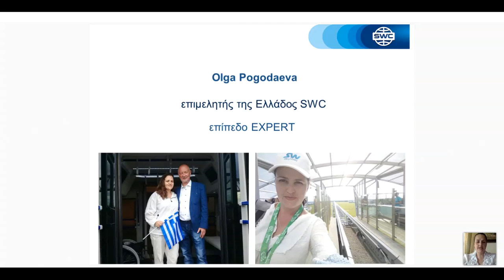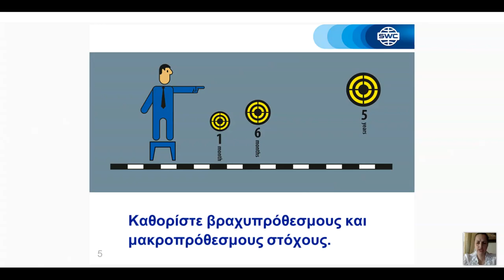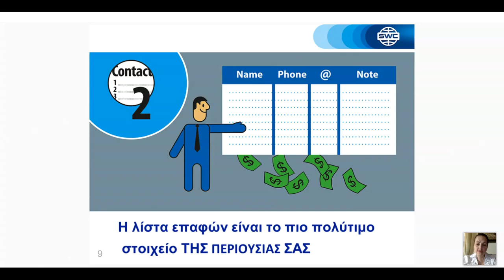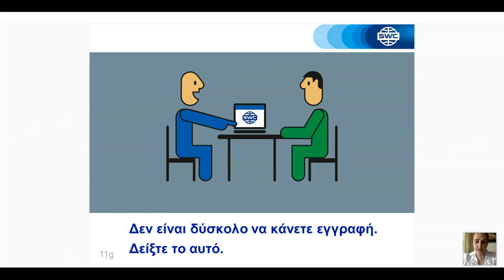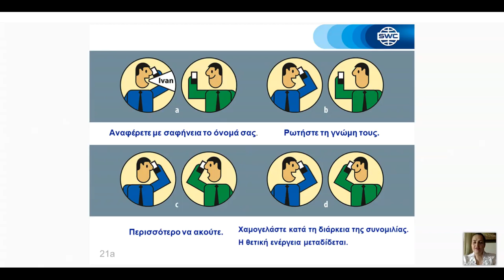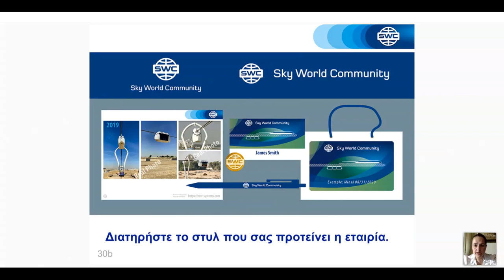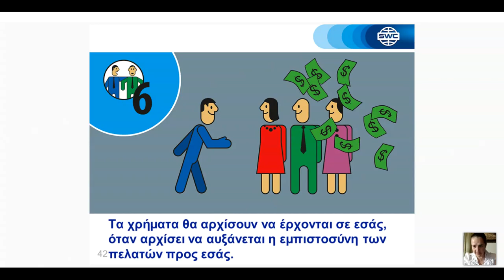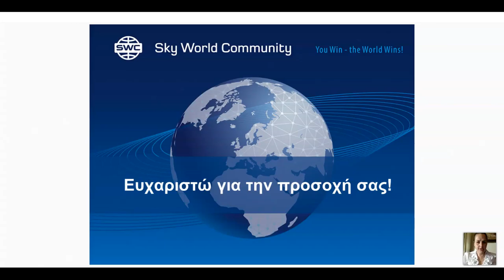σύστημα για την οικοδόμηση μιας επιτυχημένης επιχείρησης από τις 05/27/2021. ΄Ολγα Πογκοντάεβα.